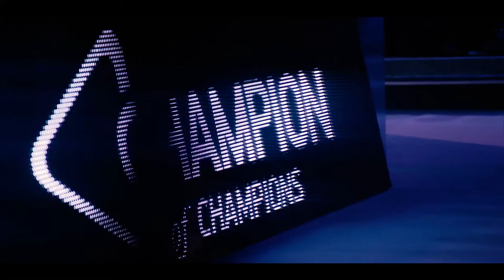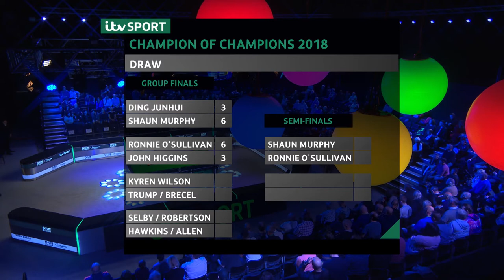Judd Trump v Luca Brecel - 2018 Champion of Champions Snooker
Group Three continues with Judd Trump in action against Luca Brecel